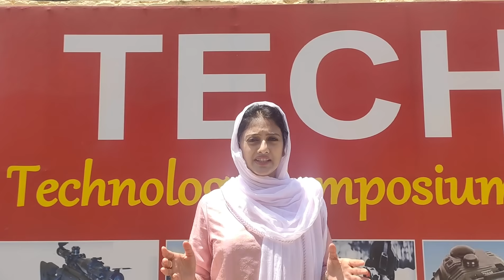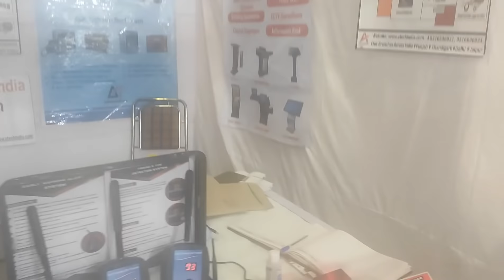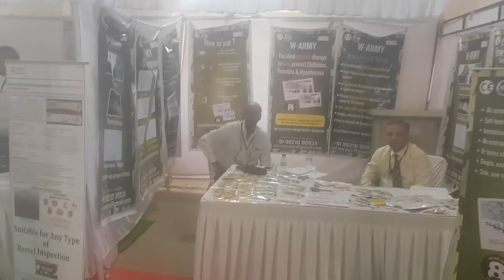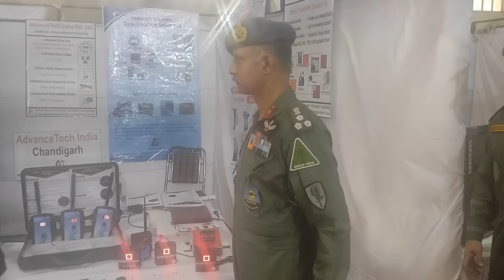A Day at North Tech Symposium | A grand exhibition of MAKE IN INDIA Defence Equipment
Featuring Vice Chief of Army Staff BVS Raju
and Army North Commander Lt. Gen. Upendra Dwivedi